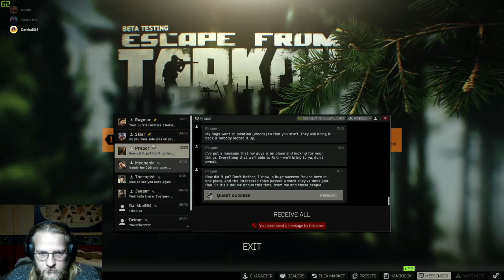Escape From Tarkov Ep. 5 - Wall Bangers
He wall banged him guys!! he definitely wall banged him!

Entertaining Gamers bringing you fun and interesting content on a wide variety of games. Check us out on social media and be sure to follow so you too can Git Pwnt!

Is there a favorite game you want us to feature?